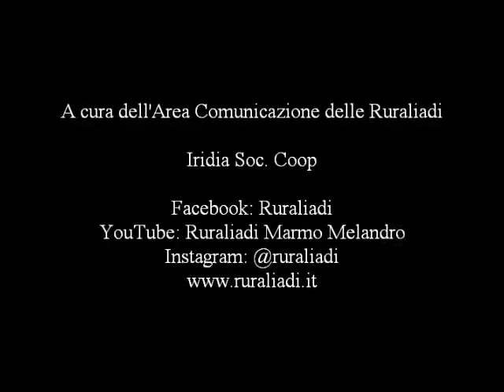Ruraliadi 2015 - 8^ tappa a Tito - 4.9.2015 - "L'Acquaiolo"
8^ tappa delle Ruraliadi - Edizione 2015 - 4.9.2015
"L'Acquaiolo" a Tito

A cura dell'Area Comunicazione delle Ruraliadi
Iridia Soc. Coop